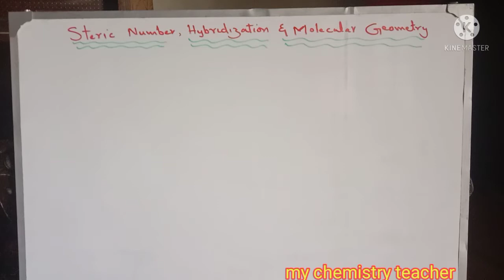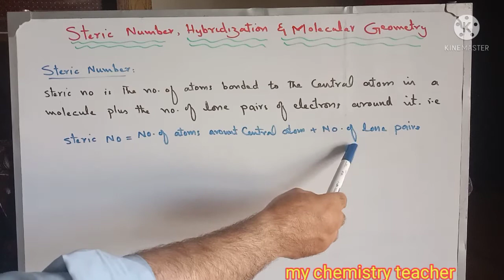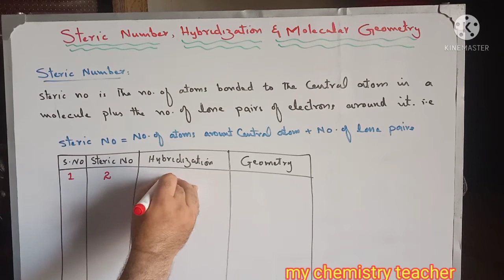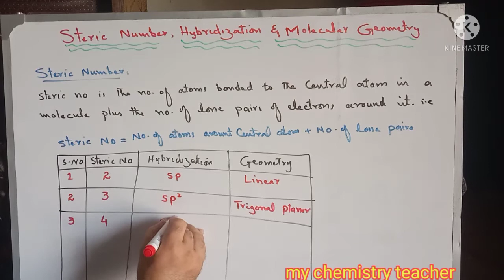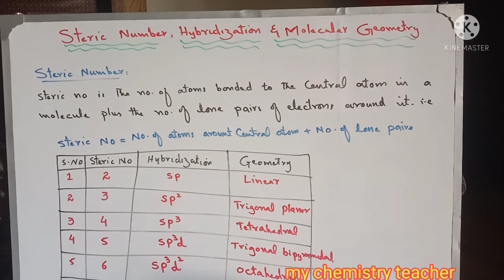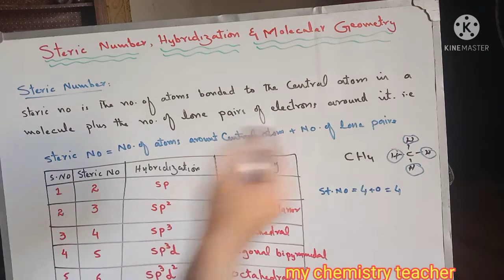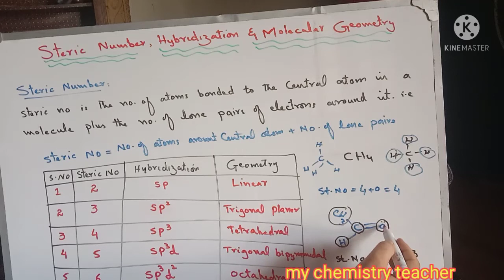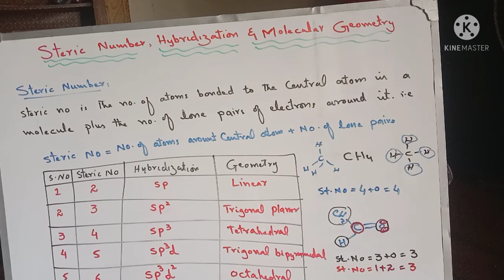What is Steric Number || Tricks to Find Out Hybridization || Tricks For Molecular Geometries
Hello dear students.. in this video we will discuss what is steric number and the tricks to find out hybridization of an atom in molecule. we will also discuss tricks for molecular geometry. this video will help students find hybridization and molecular geometries in seconds especially in nmdcat and ecat exams. if you have any question you can ask it in comments. don't forget to like comment and share.